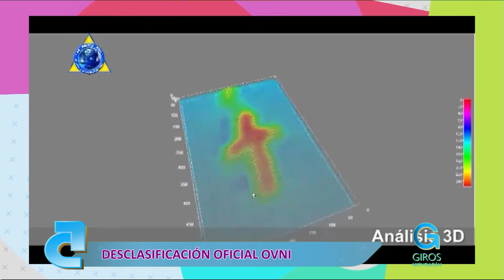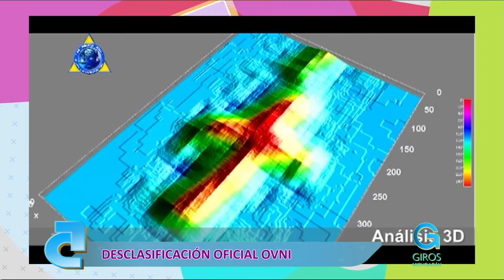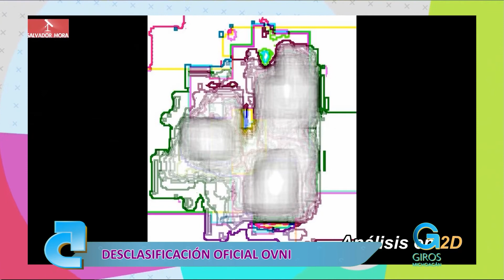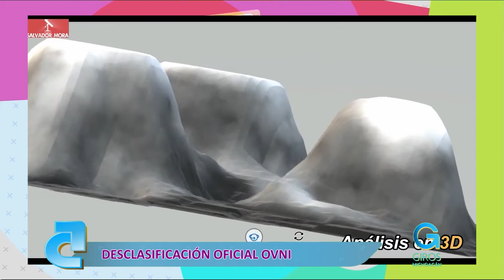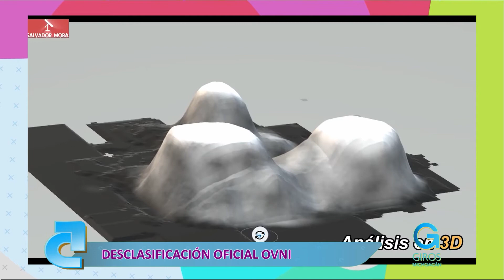Qué pasa con los OVNIS | Giros Michoacán